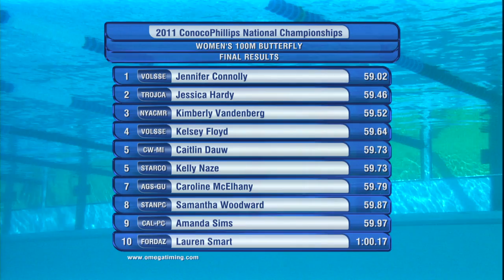Women's 100m Butterfly B Final 2011 ConocoPhillips National Championships